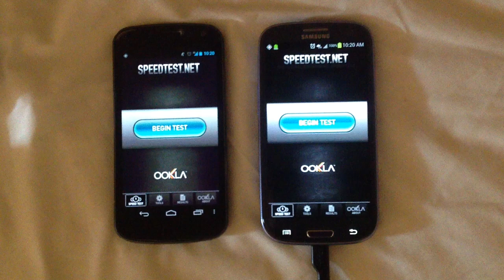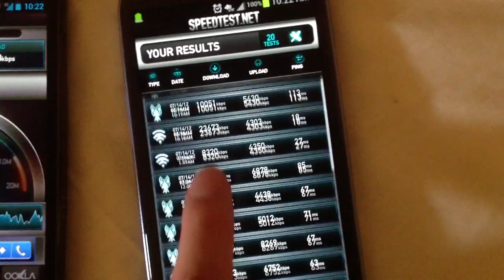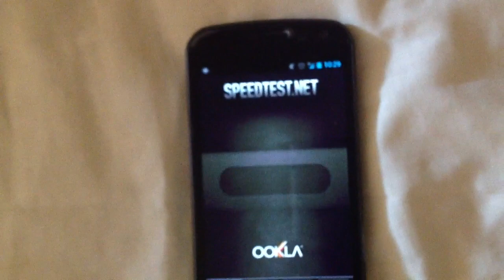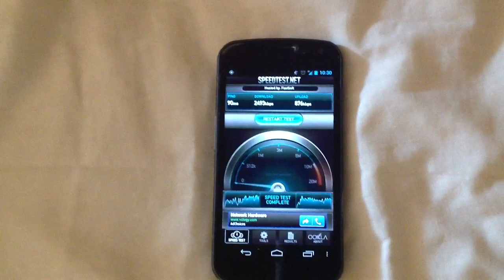T-Mobile vs AT&T (HSPA+ & LTE)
A speed test between T-Mobile and AT&T HSPA+/LTE